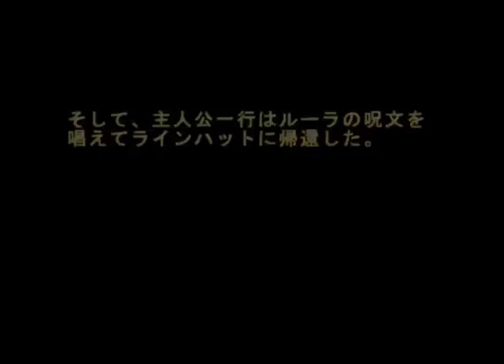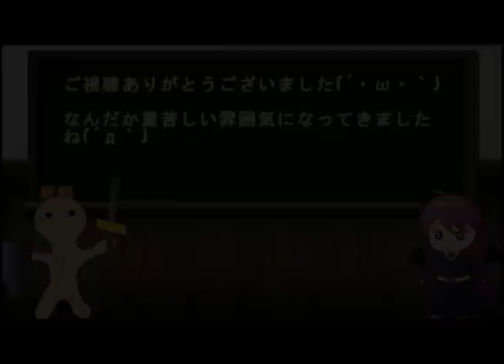【ドラクエ5 REVIVE ②】ポートセルミへ～魔王と呼ばれる魔物を退治～ルラフェンにてベネット爺さんの孫と会う～ラインハット帰還まで【KFゲーム広場】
西の国で魔王が復活したという情報を聞き、船で西へ向かうことになった主人公を追って、勇者も主人公を追う。
合流した一同は、ポートセルミにて大人気の踊り子であるローラと出会う。
魔王を見たいというローラの希望を聞いて一緒に旅をすることになり、ローラのボディガードであるジージョと共に4人で魔王を討伐することに。
どうやら、ジージョはどうやら勇者のことを知っているようだった。
そして、主人公一行は魔王を討伐する為に、カボチ村があった場所から西の洞窟に向かう。
しかし、そこで待ち受けていたのは魔王ではなく、1匹の魔物だった。
その魔物はどうやら捨て駒だったらしく、他にも強い魔物がたくさんいるとのこと。
何はともあれ、西の国を苦しめていた魔物を退治した主人公一行はラインハットに帰ることに。
ところが、ポートセルミでは船はもう出してもらえないので、ルーラの呪文を売っているというルラフェンに行くことに。
そこでは、ベネットじいさんの孫が研究を続けているということだった。
ベネットじいさんの孫からルーラを買った主人公は、ラインハットへ帰還することに。
しかし、ラインハットでは思いもよらぬ出来事が起こっていた…

フリーゲームのことならKFゲーム広場にお任せ☆
今すぐアクセス↓